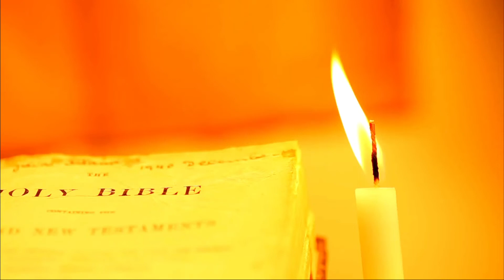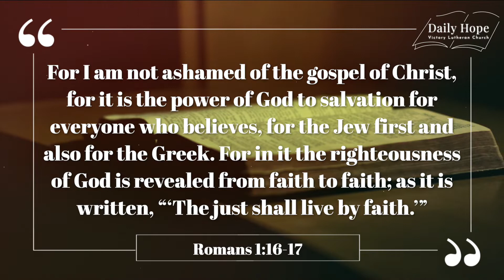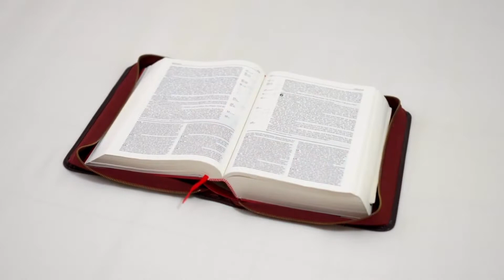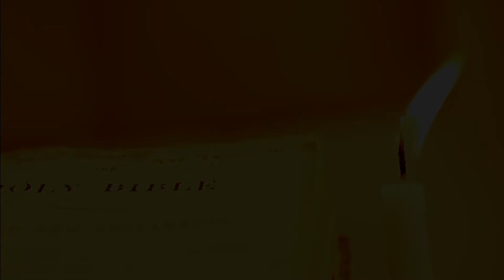Daily Hope Oct 31 - Re-Formation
Re-Formation

What light did the Protestant Reformation bring to us?  Rest upon that assurance!